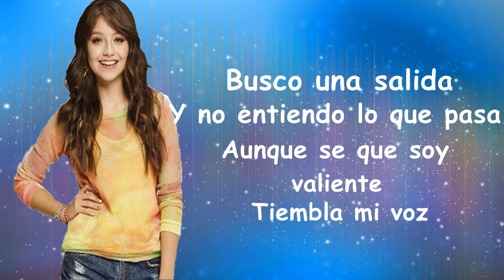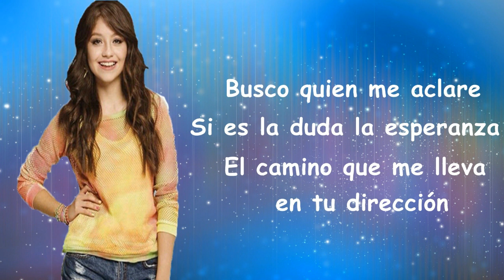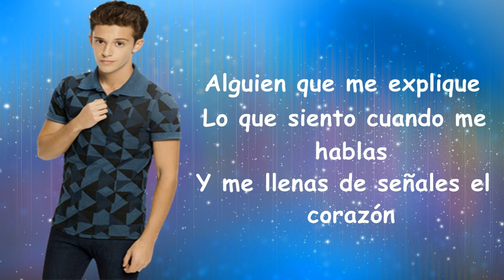Que Mas da - (Karaoke Version) Soy Luna - (Letra)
Otro Karaoke de Soy luna Primera Temporada Ojala Que Les Guste...
Ya somos 8 MIL Gracias. Cualquiero Karaoke Que Me Pidan Van a Estar solo necesito Tiempo JAJJ Besos...

Les Pido Que Nose pelean en los comentarios Gracias.???